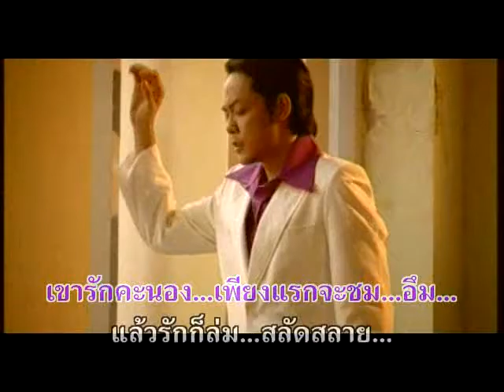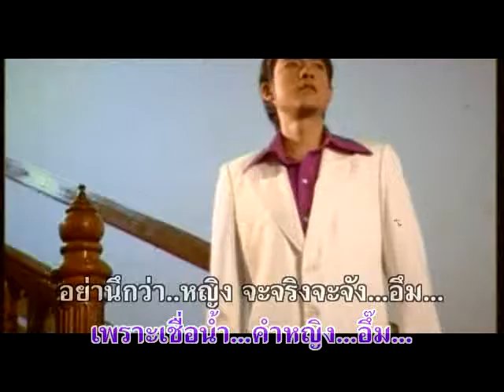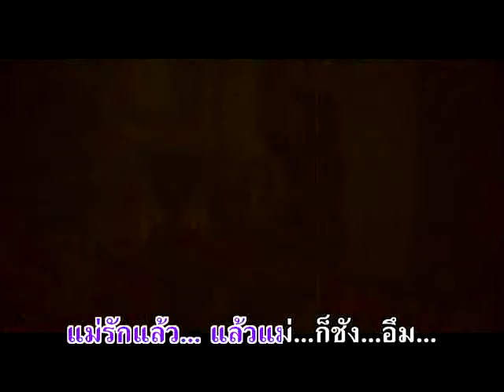เพราะเชื่อน้ำคำหญิง - กำธร สุวรรณปิยะสิริ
อัลบั้ม : นัดพบ (AV031)
ชื่อเพลง : เพราะเชื่อน้ำคำหญิง
ศิลปิน : กำธร สุวรรณปิยะสิริ

Line  : @maemaiplengthai หรือ maemaiplengthai